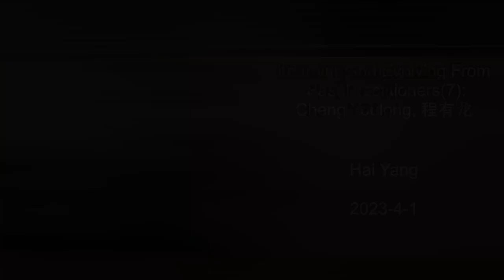Learning and Evolving From Past Practitioners(7): Cheng Youlong - 程有龙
This video introduces Cheng Youlong (程有龙). He was one of the key figures in Cheng-style Ba Gua history.

Topics covered in today’s video include:
00:00 Introduction
01:33 Dao De Jing Commentary and Xiu Dao - 为腹不为目 Wei Fu Mu Wei Mu
06:53 Main Topic Introduction
07:17 Who was Cheng Youlong?
13:32 Cheng Youlong’s Practice
18:40 Key Characteristics of Cheng Youlong’s Ba Gua
26:30 Contribution
31:03 Demonstration
32:06 Takeaways and Inspirations

Decoding Martial Proverbs (13): Structure & Tendons; Internal & External 5-Elements; Ba Gua Footwork

Comments section rules:
No hate
No discrimination
No spam
No politics